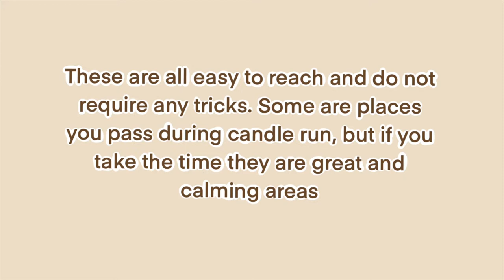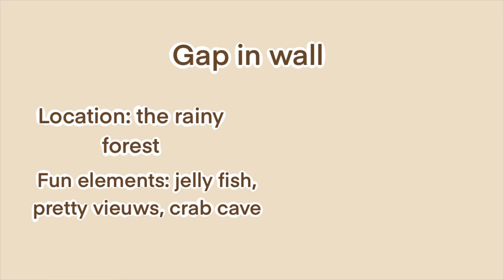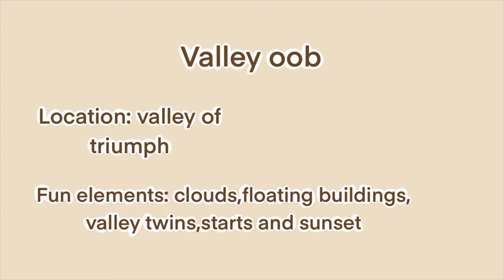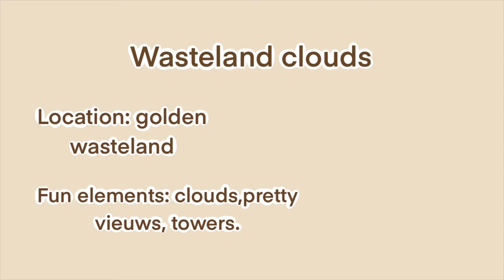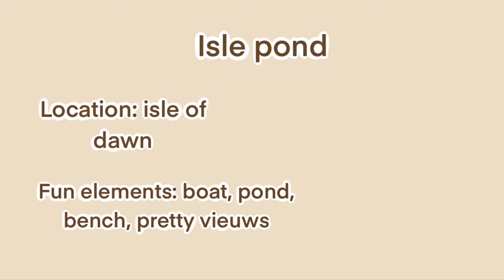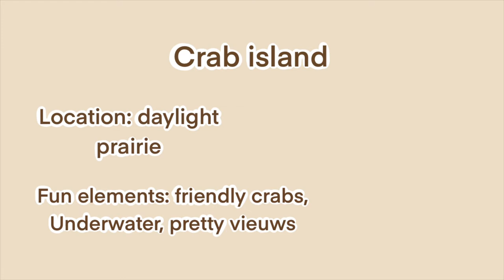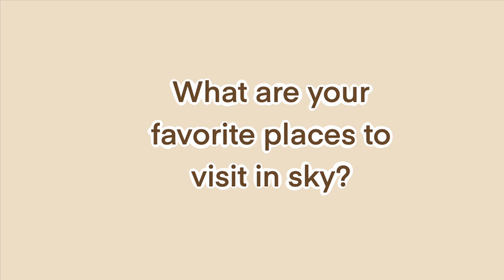My favorite places in sky | sky cotl | Nanaskypictures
What are your favorite places to visit in sky?

My favorite places to visit in sky cotl
Beginner friendly places to visit, you won't need any tricks to visit these areas. Some of these places will be very simple but when you take the time to sit there for a little bit, it will be very peaceful.

Perfect places in sky cotl to sit, relax, play music or sleep.
I hope you will enjoy these areas!

Song:
Music from Uppbeat (free for Creators!):